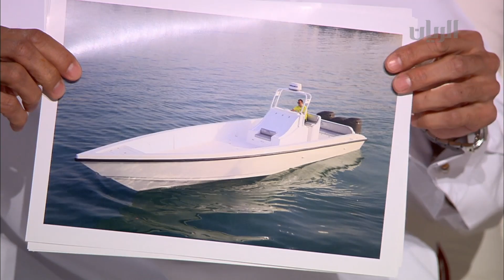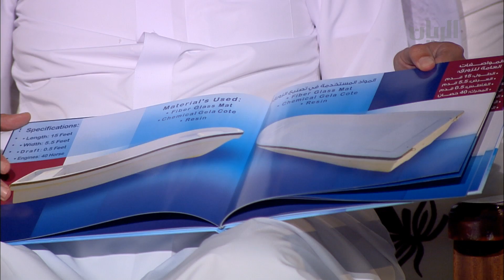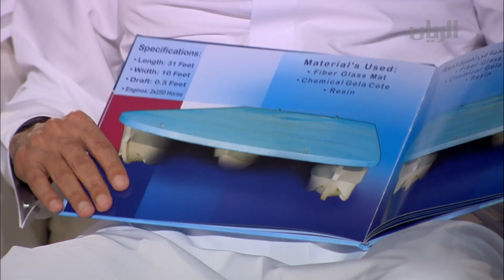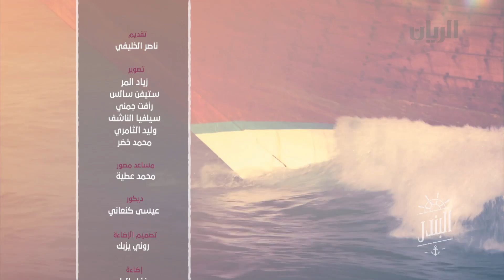برنامج البندر - الحلقة الثانية عشر -02-04-2016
هذه الحلقة تتحدث عن مصانع القوارب القطرية وتستضيف كل من:
السيد يوسف الخليفي ، السيد خالد الشملان ، السيد جاسم اللنجاوي والسيد نبيل محمد .